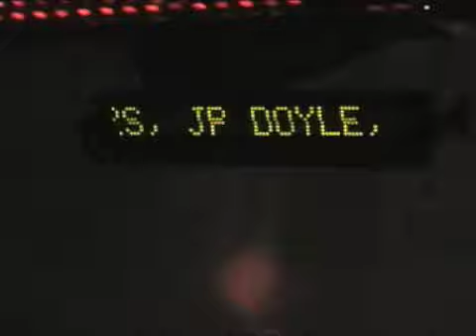Houseclub PW, November 11, 2007, Part 2, Vincent Vega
Vincent Vega at Chest Rockwells Birthday Rumble at PW Houseclub in Porta Westfalica, Germany